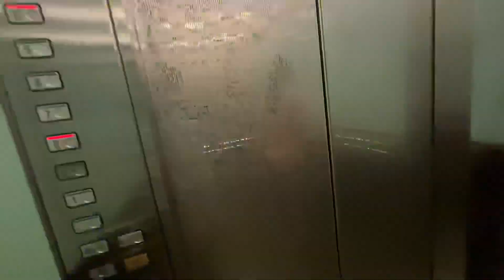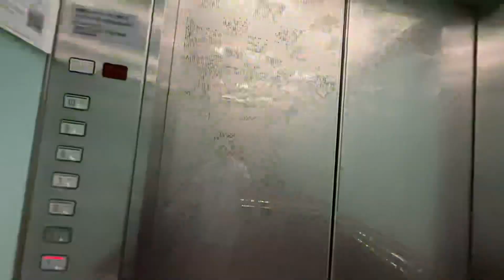Schindler Lift at Junction 8 Office Tower